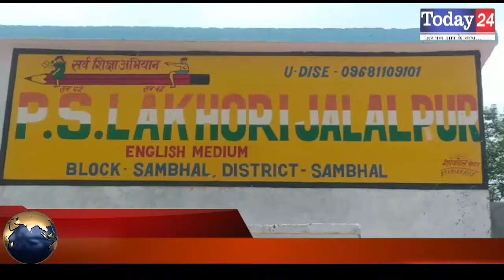संभल के गांव लाखोरी जलालपुर में हो रहा है सौन्दर्यकरण | Today24